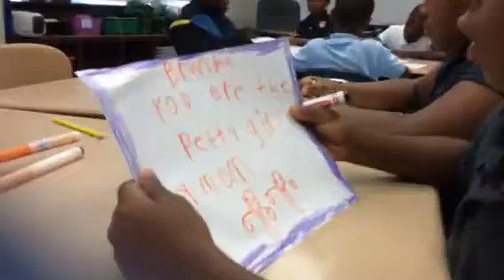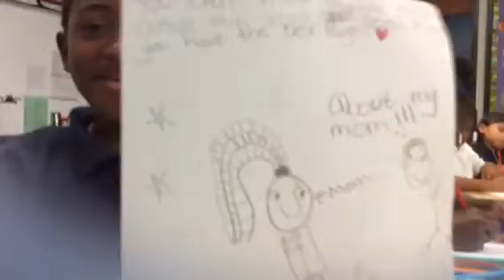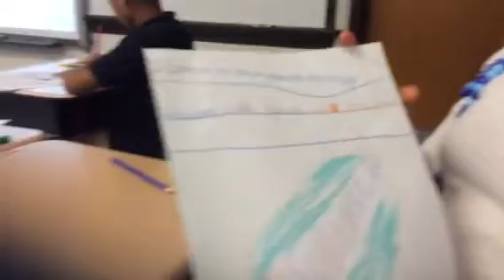Warner Elementary School student compliments